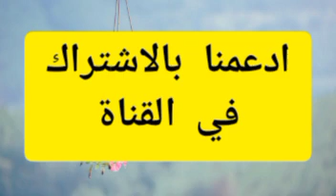صفاها لهاد المرا على ود بوليصة تامين كيفاش شدوه